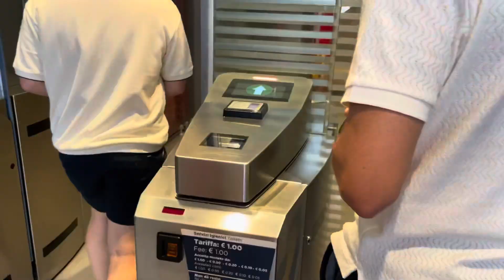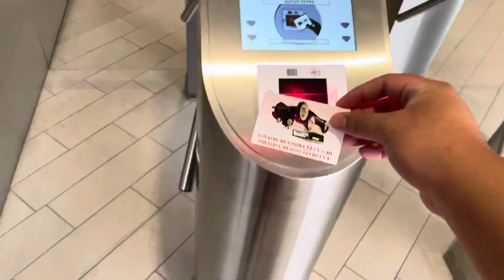Cruise Ship Day 4 - Monaco Vlog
Sorry for the late upload but this is my experience on Day 4 of the cruise ship, we went to Monaco. Continue watching to see what we saw, especially the F1 racing.